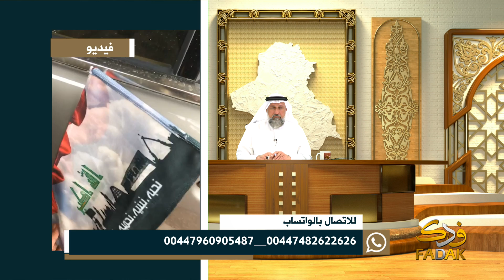ميكروفون العراق 49 ــ العراق ينتفض على الخونة ج6